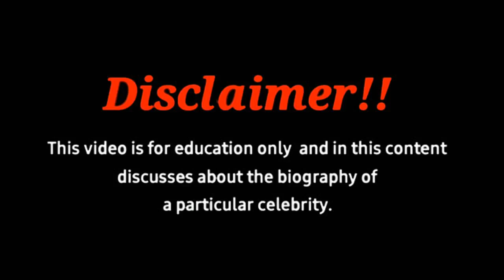Curvy plus size model Loana Chira Romanian Curvy Fashion Model & Outfit Ideas CelebsPedia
Sivan Canadian Curvy Fashion Model & Outfit Ideas | wiki | biography | age | facts
Sarah Kim Curvy Fashion Model Instagram Celebrity & Outfit Ideas | wiki | biography | age | facts
Loana Chira was born on April 19, 1991 in Romania with Capricornus zodiac sign. Her primary schooling was completed a local school is her home town and she graduated from a state university. This Romanian girl is a plus-size style blogger and body positive advocate. Loana showcases her confidence, and a knack for style on Instagram with 1 million of followers. ,